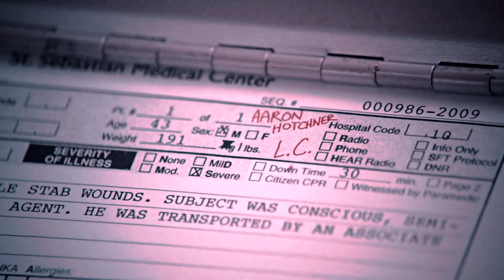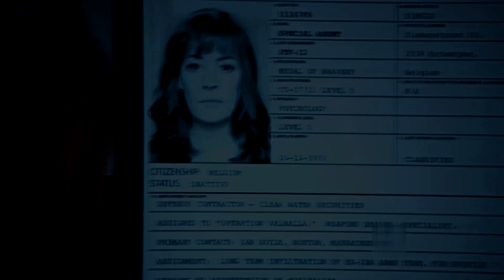hotchniss {dark au} an unhealthy obsession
alternative universe -

where Emily sees him in a train station and he look at her in that exact moment, so she thinks in her twisted mind that he liked her and that they might belong to each other. An obsession begins with Emily following Aaron H-otchner until get courage enough to approach.

Hey everyone, happy belated halloween! I'm so happy to finally upload this one, i hope y'all enjoy it.
- my computer break last week so i couldn't edit till it got fixed, i'm filled with ideas and don't know how to start, but i have one supercorp edit done so i might post it soon!

• Please do not mention the show's name or it characters so we can avoid this to be deleted by copyright;; thank you! •

fandom: C.riminal M.inds
shipper: H.otchniss
characters: A.aron and E.mily
cloring: by Evelyn Jackson
song: in the title - at the end
social medias:

ALL Clips/Music used in this video belongs to it original owners. MADE JUST FOR FUN